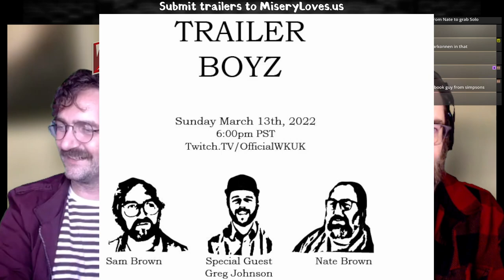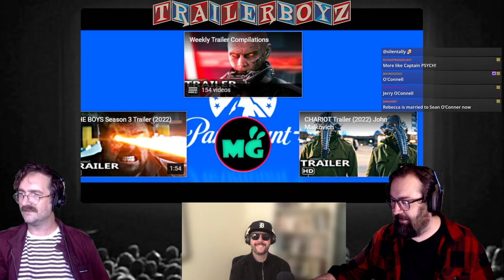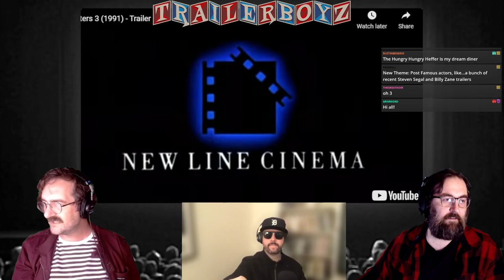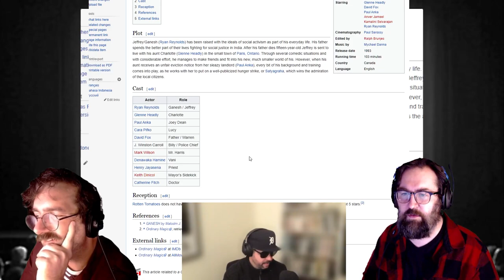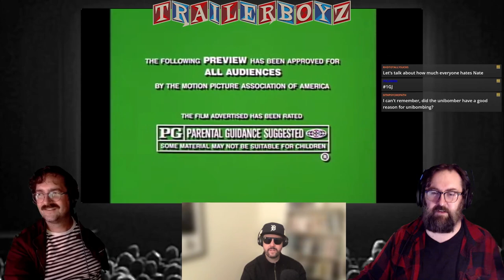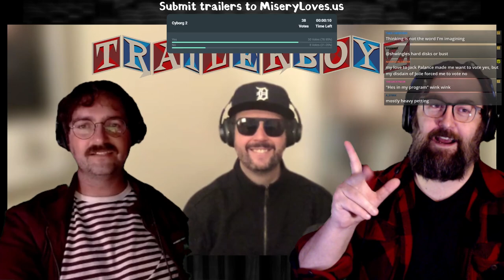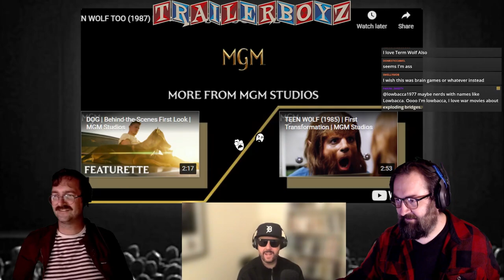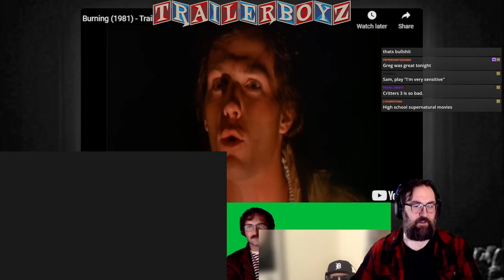TRAILER BOYZ Ep 27 - "Before they were famous" w/ guest #1 Greg Johnson 3/13/2022